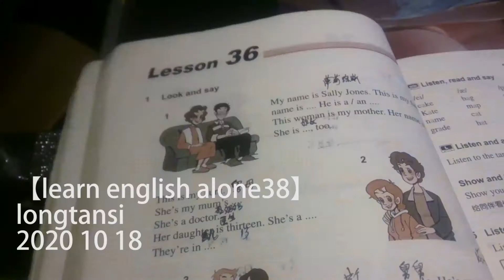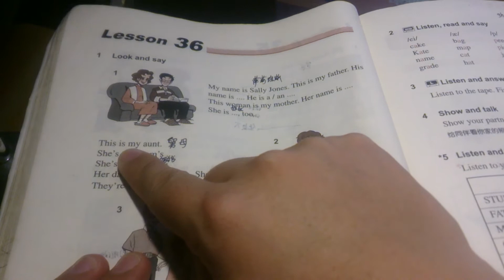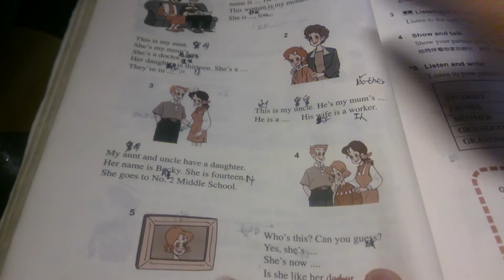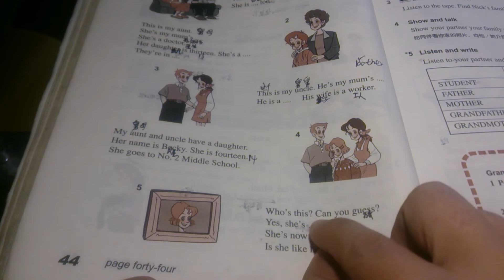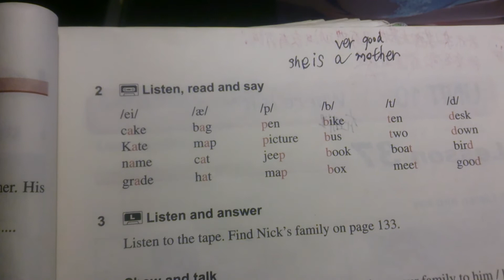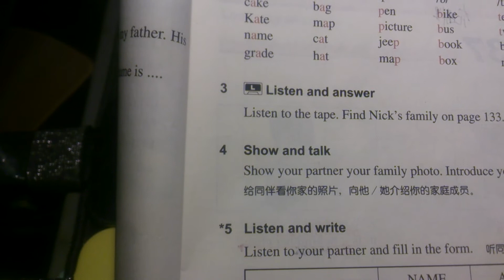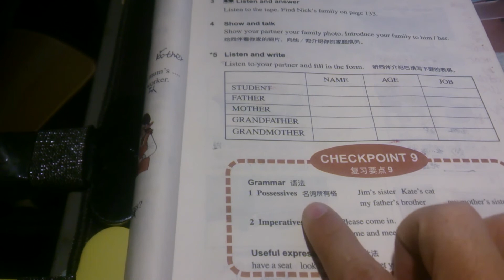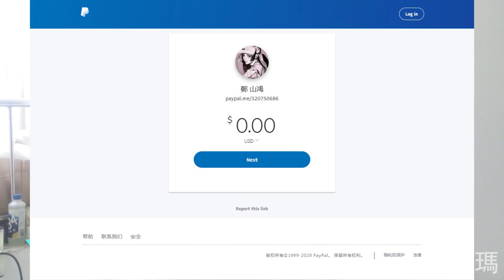【learn english alone38】look and say